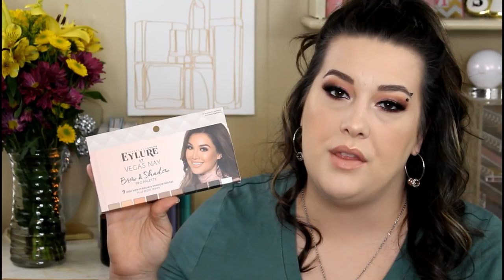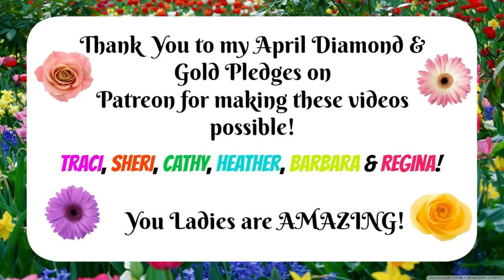Massive Makeup Haul!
Welcome Back!

I am so happy to be back to filming from taking a little time off! I've gotten a ton of new makeup and wanted to share it all with you! Let me know what you want reviews on!

octolyfamily gifted Eylure gifted me & Briogeo gifted me (Code-briogeohair.refersion.com)

Items Mentioned:

1. Shiseido Pureness Deep Cleansing Foam
2. Elf Precision Liquid Eyeliner
3. Arvazallia Hair Mask
4. Maybelline Lemonade Crazy Palette
5. Foldable Phone/Tablet Stand
6. InterDesign 9 Slot Palette Holder
7. Eylure & Vegas Nay Brow & Shadow Pro Palette
8. Briogeo Scalp Revival Shampoo
9. Tatcha Silk Cream
10. Tatcha Silk Canvas Primer
11. Huda Beauty fauxfilter Foundation
12. Becca Hydra Mist Set n Refresh Powder
13. Laura Mercier Flawless Fusion Foundation
14. Laura Mercier Flawless Fusion Concealer
15. Hourglass Stick Foundation
16. Velour Lashes
17. Tarte Smoothing Primer
18. Cover Fx Gold Bar Highlighting Palette
19. Too Faced Sex on the Peach Set
20. Too Faced Natural Face Palette
21. Too Faced Natural Lipsticks
22. Bh Cosmetics Weekend Festival Palette
23. Bh Cosmetics Weekend Festival Brush Set

Amazon Influencer Store Front

Sign up for ScentBird for $14.95 (US Only) and get a 30 day supply of your choice of designer perfume every month!

→ NAILS: OPI "Barefoot in Barcelona"

MAKEUP:
Foundation: Hourglass Foundation Stick
Brows: Covergirl Brow Pencil in Honey Brown/ Eylure Vegas Nay Brow & Shadow Palette

SNAPCHAT: babygirlnb32 or niki murphy

FAQS:

1. I live in New York (Upstate)

2. I have three kids and I have been married for 7 years

3. I am a stay at home mom and a beauty addict!

4. My birthday is Nov.18th (I am 31)

What Do I Use For Lighting